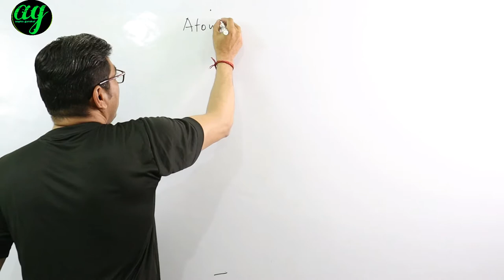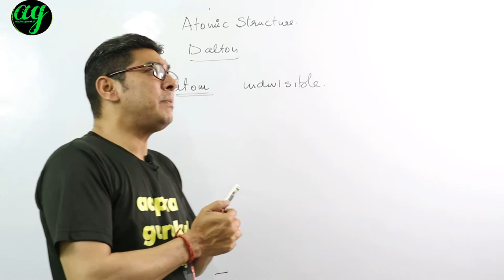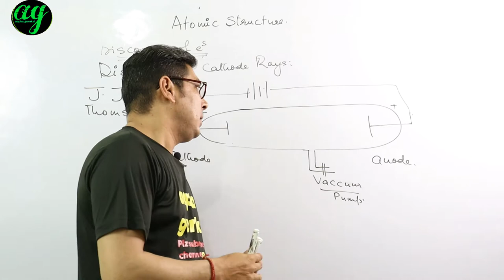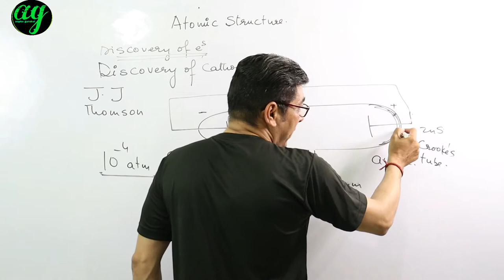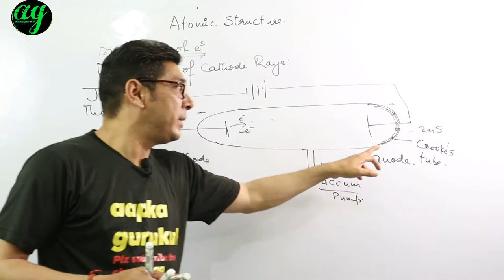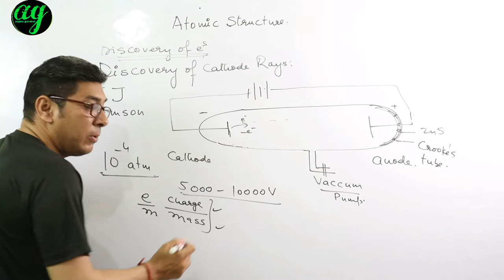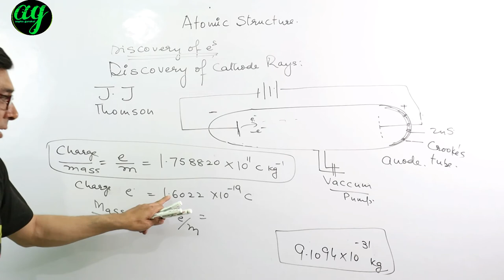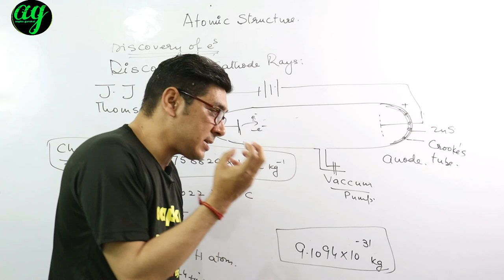cathode rays atomic structure| discovery of electrons JEE NEET| cathode rays aapka gurukul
Hello
 Welcome you all on your channel aapka gurukul,

About the topic :
the topic about atomic structure part 1 in which basic study about cathode rays or discovery of electrons of class 11th chemistry